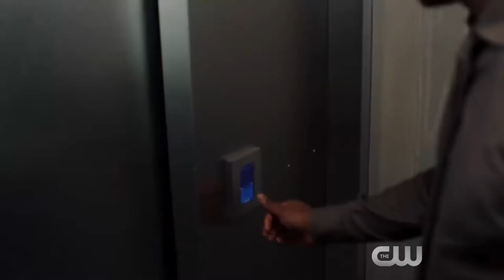Supergirl | Season 3 Episode 19 | ''Fanatical'' Trailer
Monday 8|7 c on The CW